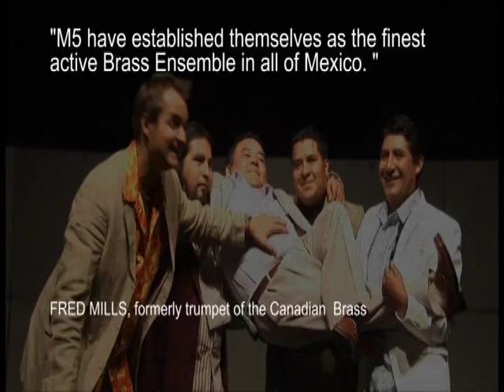METALES M5 2009 Trailer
Metales M5 is Mexico's leading brass quintet.
Since its founding in 2005 in Morelia, Michoacán, the five gentlemen have been playing a wide variety of music without regard to genre: Baroque and contemporary music, opera and blues, pop, movie soundtracks and folk music from Spain, Mexico, and other Latin American countries. Combining their skills at fine classical chamber music, non-stop interaction with the audience, inborn showmanship and their inimitable Latin American charm, M5 concerts are unique musical-theatrical concert experiences.
M5 mixes the known with the unexpected -- surprising, virtuosic and always entertaining.
The group has been touring the US and Canada since 2008, made its South America debut in 2012 and is becoming one of Mexico´s most active cultural ambassadors.
This is a promotion trailer from 2009.

Desde su fundación en mayo de 2005 en Morelia, Michoacán, METALES M5 ha entusiasmado a un amplio público de todas las edades y gustos musicales con música barroca, contemporánea, ópera, comedia musical, blues, música popular, de cine y folklórica de todo el mundo. En sus presentaciones, los 5 músicos con antecedentes sinfónicos, mezclan lo conocido con lo inesperado - sorprendente, virtuoso y siempre entretenido. Sus habilidades para música de cámara de alto nivel, su espectáculo escénico, la interacción simpática con el público y su carisma, convierten al concierto en un show músico-teatral. Con su sonido calido y su alegría, M5 ha logrado el reconocimiento y respeto de público y críticos en distintos países. Con más de 80 conciertos en EU en 2011/12 el quinteto es uno de los embajadores culturales de México con más presencia en el extranjero.
Este trailer de promoción es de 2009.